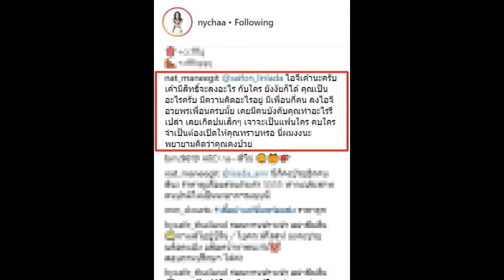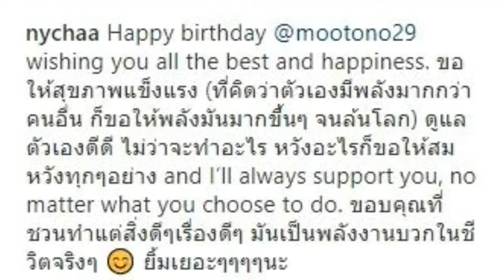แอบมีดราม่า "ณิชา" อวยพรวันเกิด "โตโน่" เจอตั้งคำถามทำไมไม่อวยพร "วาววา" บ้าง